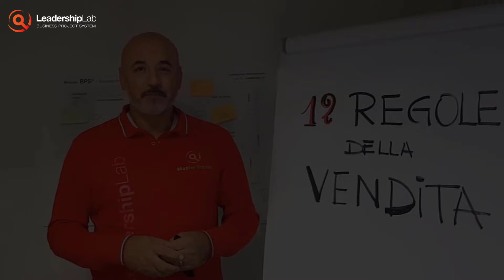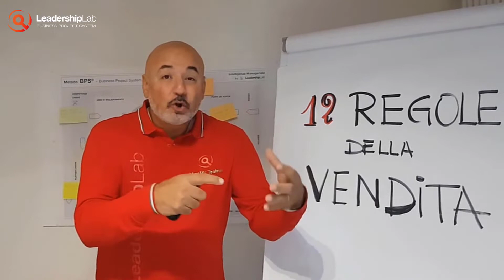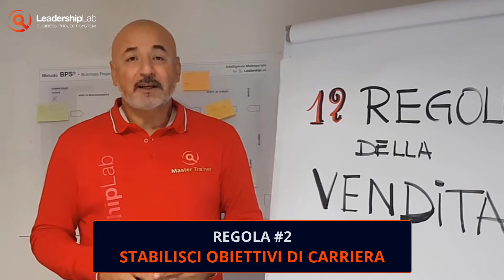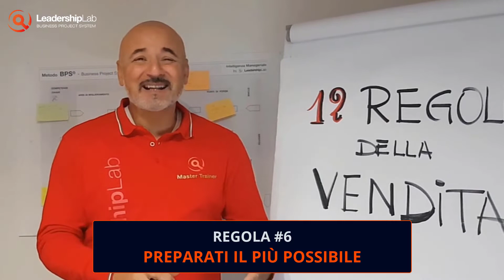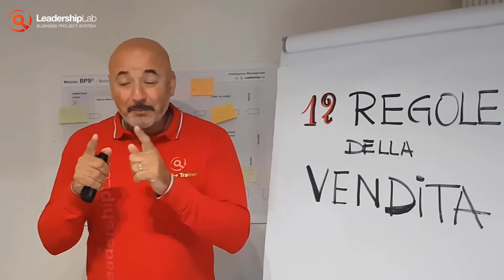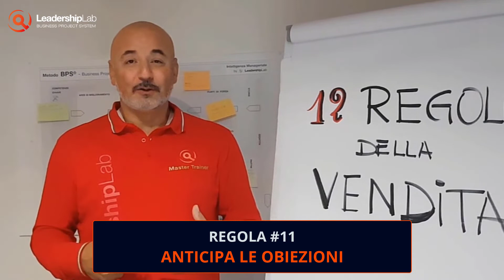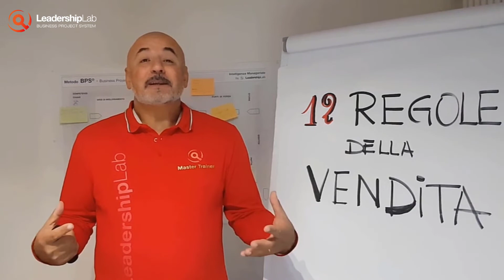[Tecniche di Vendita] 12 Regole per essere un Vero Professionista della Vendita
Tutti parlano di tecniche di Vendita, di parole persuasive da dire per convincere il Cliente ad acquistare da te, di Vendita persuasiva e roba simile.

Come se conoscere qualche trucchetto o qualche parolina magica spinga il tuo potenziale cliente a comprare da te!

Ma se sei un Venditore o un Imprenditore che vuole aumentare veramente le vendite dei suoi prodotti o servizi…

…allora non puoi non conoscere queste 12 regole che ti permetteranno di migliorare le tue capacità di vendita e di essere un vero professionista della vendita.

Te le spiego in questo video.

Buona visione!

P.S.:

Se vuoi capire:

- Le Nuove Regole della Vendita e i 4 principi immortali del Venditore Efficiente;

- Cosa significa essere Venditore oggi e cosa fare di diverso rispetto a ieri;

- Come Abbattere le Obiezioni e Incrementare le tue Vendite curando anche il tuo Professional Brand (Marketing del Venditore)

Partecipa al Corso Gratuito

“La Nuova Vendita”

Il corso per coloro che vogliono migliorare i propri risultati e le proprie vendite.

SCOPRI IL MONDO  LEADERSHIPLAB

👉 Scarica il nuovo E-book Bestseller Amazon "Disegna la Mappa del tuo Business"